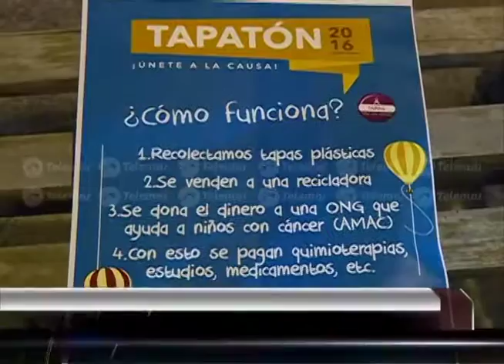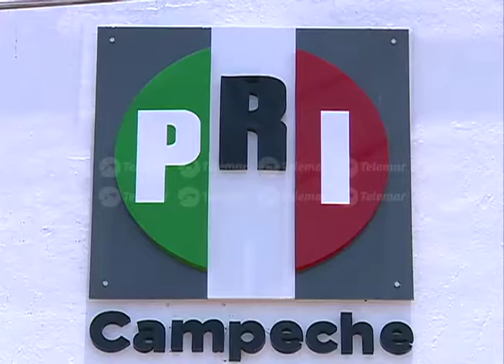Arranca campaña nacional del PRI “Tapas por Salud”, en apoyo a niños con cáncer